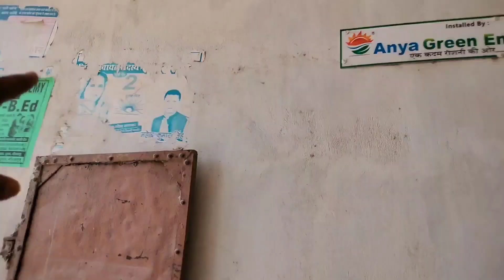आटा चक्की चलाने के लिए पांच साल पहले लगवाए थे सोलर सिस्टम , Solar System for Atta Chakki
आप निचे दिए लिंक पर क्लिक करके सोलर चक्की के बारे में और अधिक जानकारी प्राप्त कर  सकते है।

-What is a Mono perc half-cut Solar Panel?

- Solar Chakki Service in Bihar?

- Solar System for Flour Mill?

सोलर चक्की
Solar System for Chakki
Solar System for Atta Chakki
Solar Chakki System
Solar Atta Chakki
Solar Wali Chakki
Solar Chakki Kya Hoti hai
सोलर चक्की क्या होती है ?
कौन सा सोलर सिस्टम लगवाएं ?
चक्की का मोटर चलाने के लिए सोलर सिस्टम ?
चक्की सोलर से कैसे चलाएं ?
एक्सपेलर सोलर से चलाएं ?
तेल वाली मशीन को सोलर से चलना है ?
Solar Chakki kaise Lagwayen
Solar Panel for Chakki
Solar Atta Chakki ke liye Solar Panel